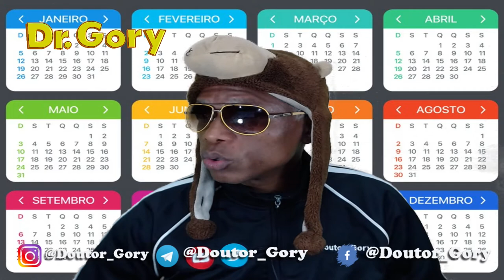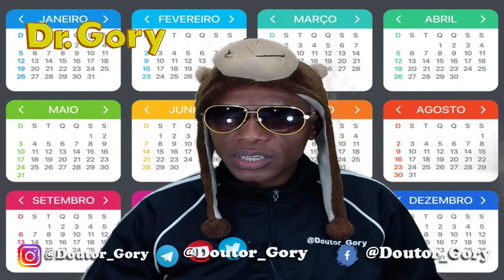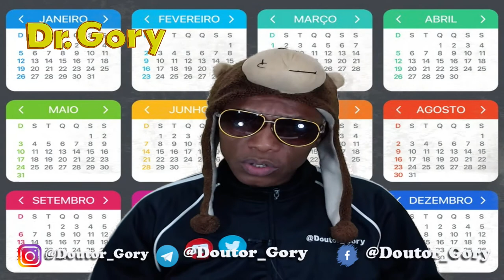Dia do Pão de Queijo |17 de Agosto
Hoje dia 17 de Agosto é dia do Pão de Queijo , essa iguaria que se tornou particularmente mineira mas tem uma origem bem interessante veja o vídeo e entenda como o Pão de queijo ficou tão conhecido por ser quase uma criação mineira pela cozinheira e empresária mineira Arthêmia Chaves Carneiro . E também temos no vídeo de hoje algumas outras comemorações bem interessantes .
Colabore com o Canal para mais Conteúdo:
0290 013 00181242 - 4